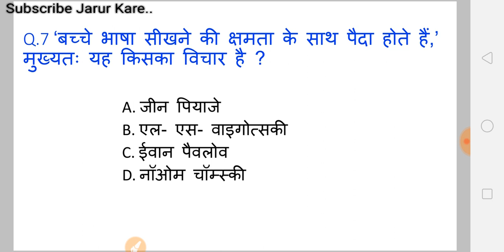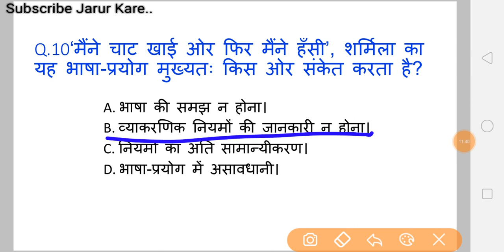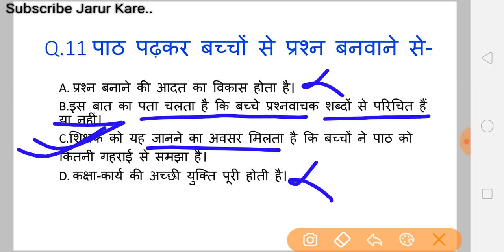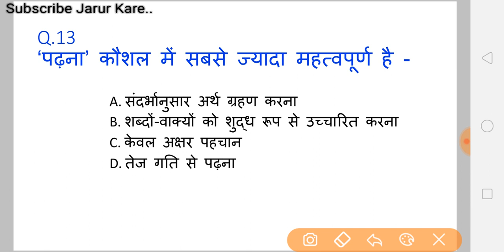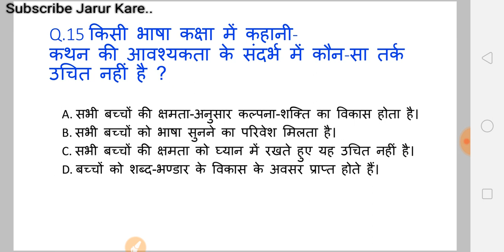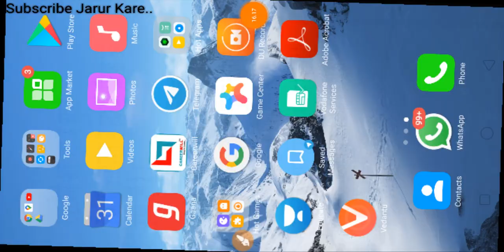हिंदी शिक्षा शास्त्र से संबंधित महत्वपूर्ण प्रश्न